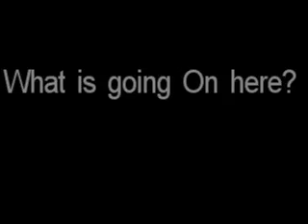Hitman: Blood Money: Resident Evil Edition Trailer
I have Made this Trailer.

47 is on a ship and he must kill 6 Gangmembers and Captain Skip Muldon (you can ask me why, but I don´t now the answer :-p) and escape. But somethink on the ship perturbed him...

Ich hab den Trailer gemacht
47 ist auf nem Schiff und muss 6 Gangmitglieder und Captain Skip Muldon zur Strecke bringen (ich weiß auch nicht warum :-p) und fliehen. Aber irgendwas aud dem Schiff beunruhigt ihn...

Idea: Idee: Dj EvilEyez
Camera: Kamera: MarcoSchmidt
Refinement: Bearbeitung: Dj EvilEyez

Bitte Kommentar abgeben und verschwinden, ich meine bewerten..!